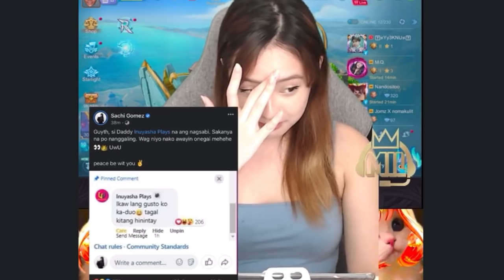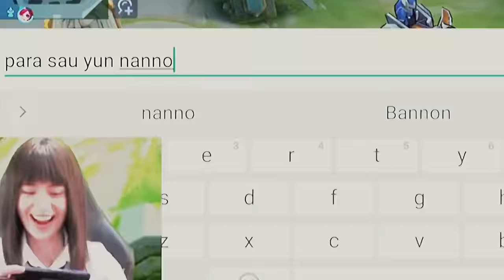PINAG PALIT NAKO NI SHIN😢| 2V2 🔥| SINO KAYANG BAGO? - MLBB